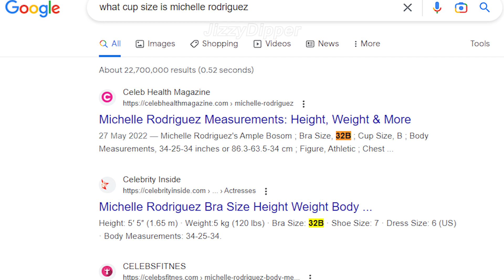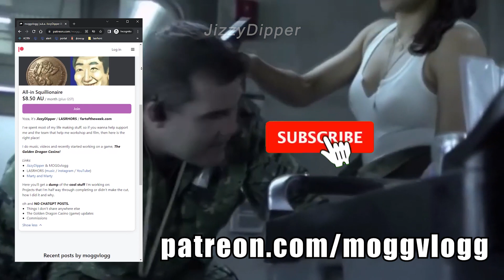Why I LOVE ❤ Michelle Rodriguez ❤ | TOP 10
Michelle Rodriguez is the best actor. We LOVE Michelle Rodriguez!
This video isn't even satire really its the truth she is the best I hope to meet her one day and say damn you made 10 year old me think car girls were hot so nice work i spose.

But if you ARE Michelle Rodriguez and you ARE reading this then hi and please send me a video of you saying "Yuck that one smells worse than zombie brains!" so i can use it in episodes of @martyandmarty 's FART of the week as a little in between gag before you hear the same fart with reverb, that'd be cool of you and very gamer.